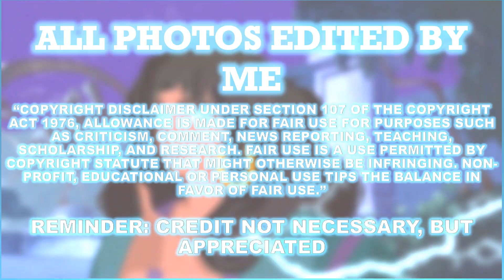Esmeralda with Lightning powers!! [My Edit Pictures]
All rights and ownership of the clips and music used belong to their official owners. No profit is made from this video, it is purely fan made. My videos are made purely for fun- and I intend only to share my love and passion of the content with others.